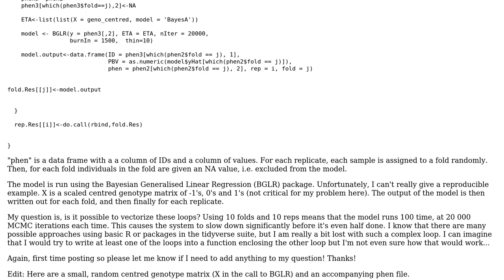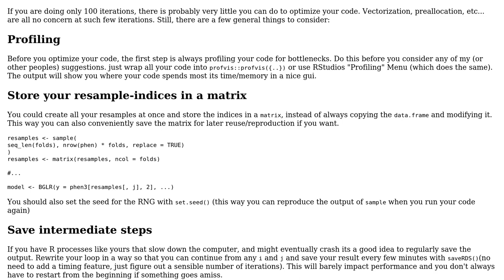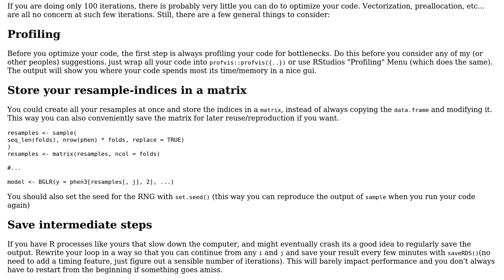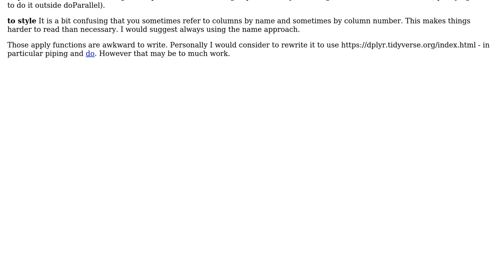Vectorizing a complex nested for loop in R (running models on different subsets of a data set,...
Code Review: Vectorizing a complex nested for loop in R (running models on different subsets of a data set, subsetting the data differently for each loop)

With thanks & praise to God, and with thanks to the many people who have made this project possible! | Content (except music & images) licensed under CC BY-SA | Music | Images & others | With thanks to user Tal user hoelk user bdecaf and the Stack Exchange Network Trademarks are property of their respective owners. You are responsible for your own actions.